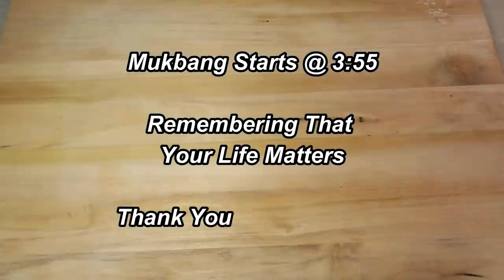AMERICAN CLASSIC BACON DOUBLE CHEESEBURGER RECIPE + MUKBANG | Asmr 실제 요리 소리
Ingredients:

1 lb 85/15 grassfed gound beef ( or beef of choice)
2 Brioche buns (buttered and toasted)
4 slices all natural bacon (or bacon of chioce)
American cheese
salt and pepper to taste
assortment of fixings: lettuce, tomato, red onion etc.
crinkle cut fries
veg oil for frying

About Me:

Name: Miriam
Occupation: Registered Nurse
Where I Live: Maryland Eastern Shore
Favorite Food: Chicken
Personality: 50% Country, 45% Classy & 5% Ratchet 😜